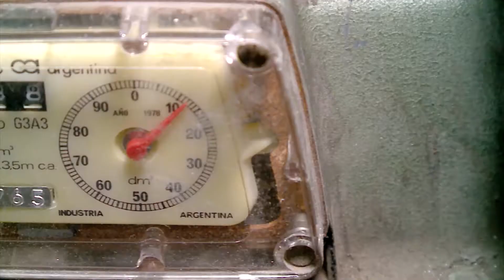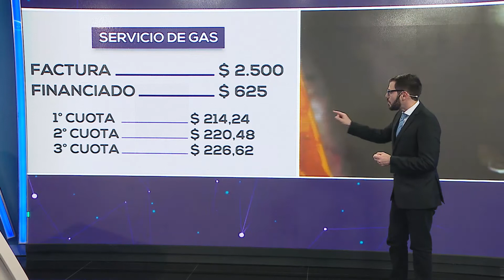¿De qué se trata el pago en cuotas de la factura del gas?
El Enargas reglamentó una facturación especial para los usuarios que la soliciten en los bimestres de mayor consumo.